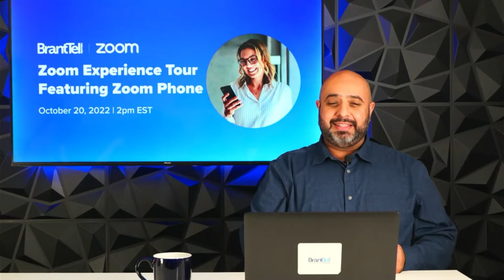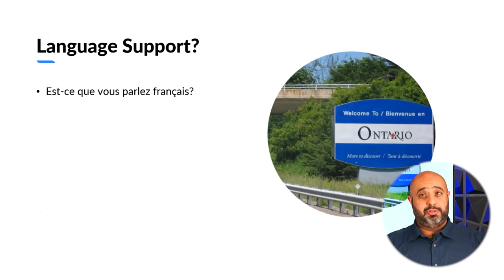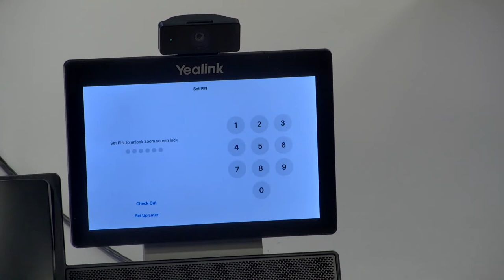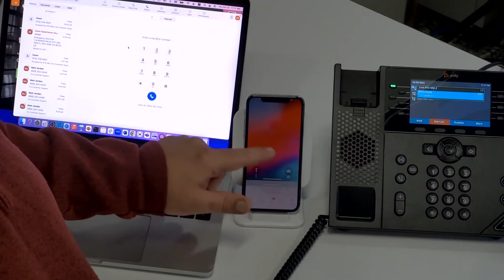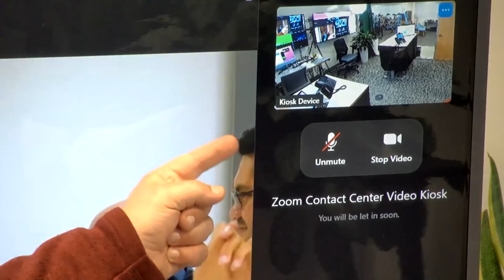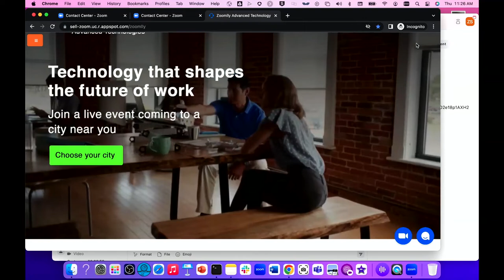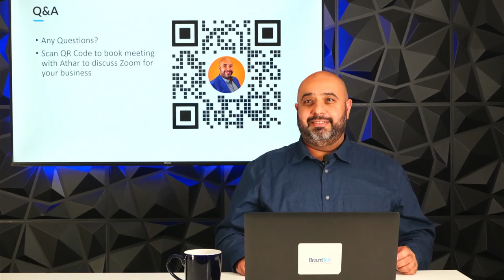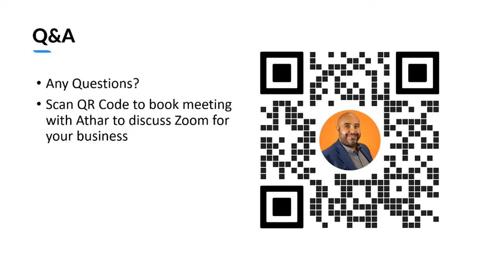Zoom Experience Tour Featuring Zoom Phone | Webinar Oct 20 2022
Recording of our Zoom Experience Tour Featuring Zoom Phone Webinar from October 20, 2022

Featuring a live intro from Athar Afzal from BrantTel and a walkthrough of the amazing products from Zoom Phone by Matt Jordan.

This webinar is great for Canadian businesses that are looking for a better option for their business phone system and hybird working solutions.

BrantTel is a proud Zoom partner and we can help you get started on zoom and pair your team with the latest and greates work from anywhere gear.